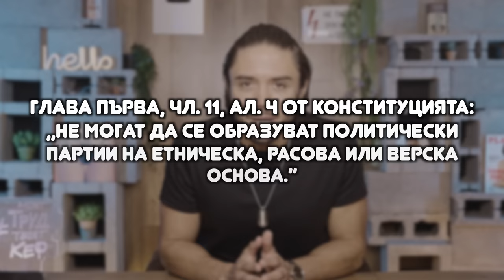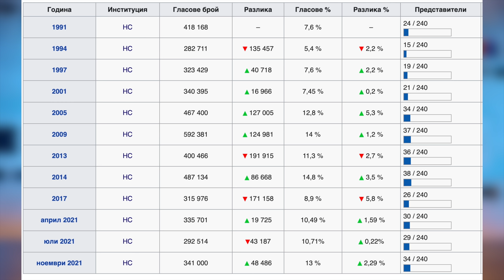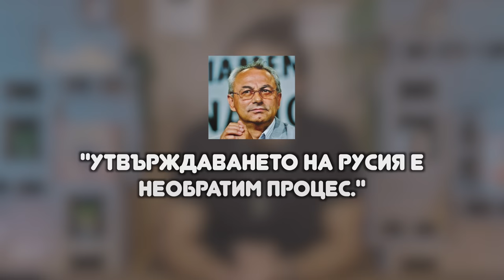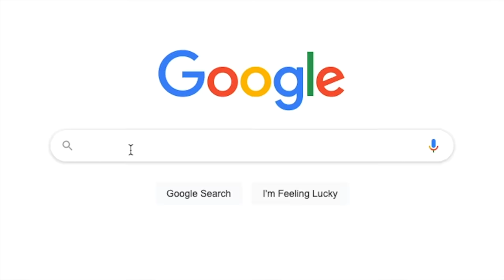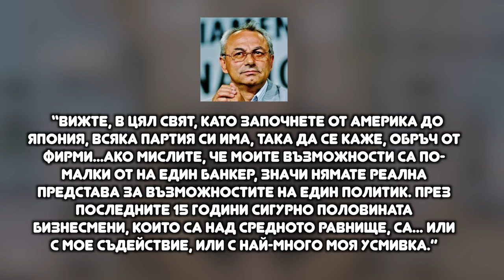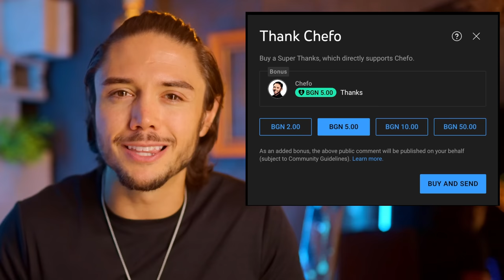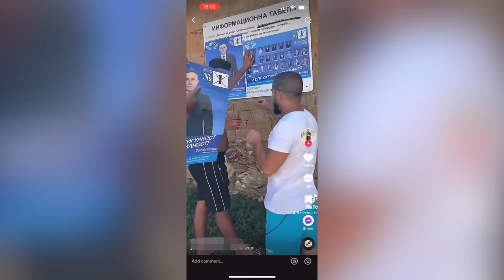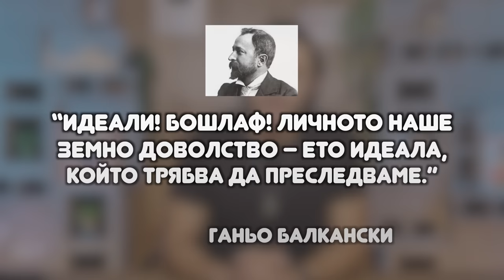ДПС - лошите в страшния филм!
0:00 ИНТРО
2:49 ИСТОРИЯТА НА ДПС
7:50 РЕКЛАМА
9:14 ВЪЗРОДИТЕЛНИЯТ ПРОЦЕС - ПАНИК БУТОНЪТ НА ДПС
11:10 АХМЕД ДОГАН - СУЛТАНЪТ НА БУЛГАРИСТАН
17:34 ГЛАСУВАЙТЕ - НАПУК НА ЛОШИТЕ

Заснемане: Любомир Иванов JKro

Ако искаш да помогнеш на канала с КРИПТО, ето адресите:
BTC:
bc1qd8t7wcc9ycwjhxdzlyl66alhffe7hplnkmr6ff
ETH (ERC20):
0xBD1b79952A69043220aE7a64d3B0Bf7790E5212D
USDT (ERC20):
0xBD1b79952A69043220aE7a64d3B0Bf7790E5212D
Any ERC20 Token:
0xBD1b79952A69043220aE7a64d3B0Bf7790E5212D